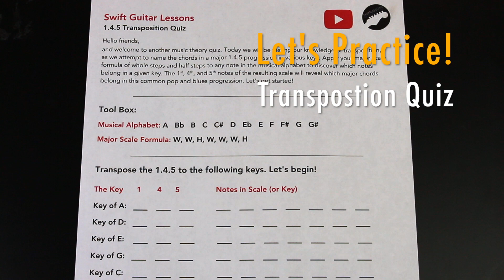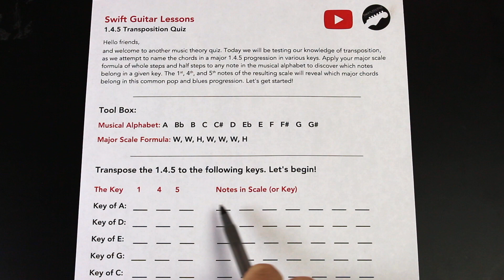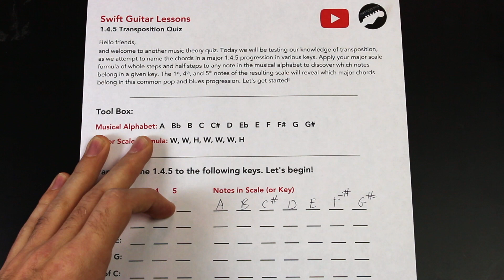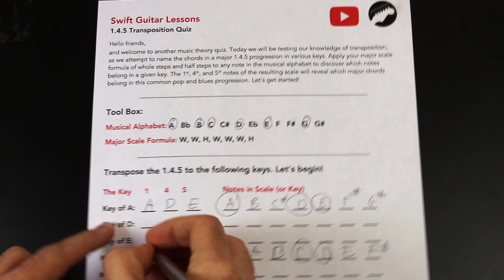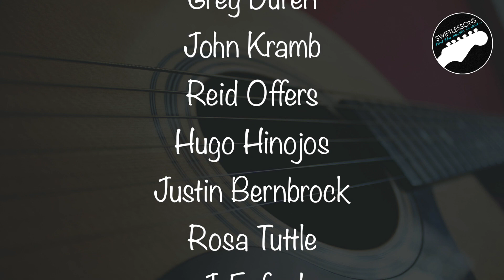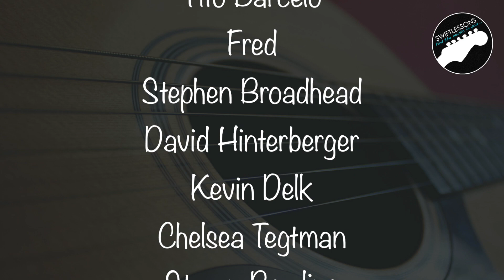How to Find a 1.4.5 in Every Key on the Guitar - Easy Music Theory Lesson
Hello friends,
and welcome to another music theory quiz. Today we will be testing our knowledge of chord notation, as we attempt to name the chords in a major 1.4.5 progression in various keys. Apply your major scale formula of whole steps and half steps to any note in the musical alphabet to discover which notes belong in a given key. The 1st, 4th, and 5th notes of the resulting scale will reveal which major chords belong in this common pop and blues progression. Let's get started!